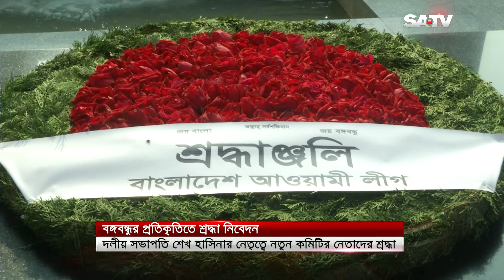বঙ্গবন্ধুর প্রতিকৃতিতে নতুন কমিটির শ্রদ্ধা | SATV NEWS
SATV Location:
Bangladesh